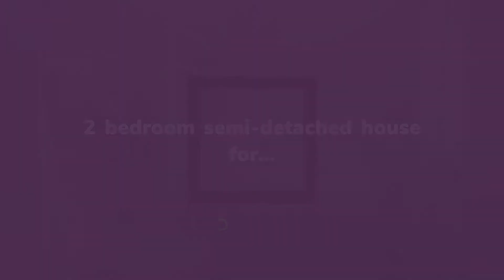House for sale in Tewkesbury, Pamington, £175,000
2

REF149021
2 bedroom semi-detached house for...